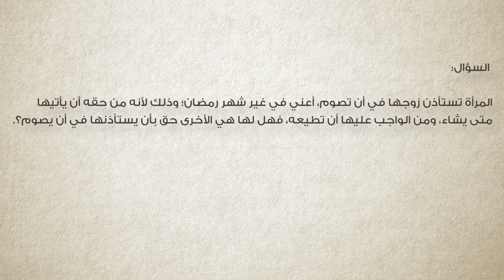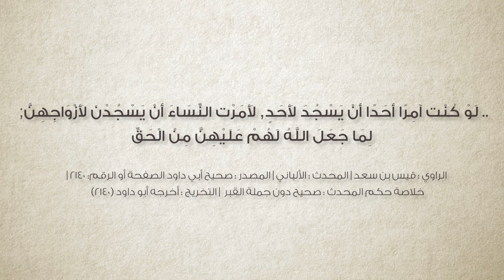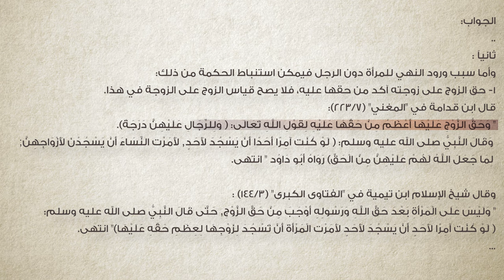برنامج سين وجيم | الحلقة 65 | وَلِلرِّجَالِ عَلَيْهِنَّ دَرَجَةٌ